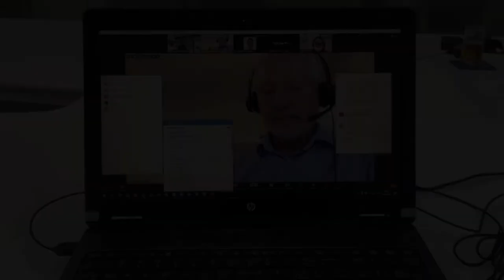Khoa học Quản lý rủ ro nâng cao - 20211213 ARM